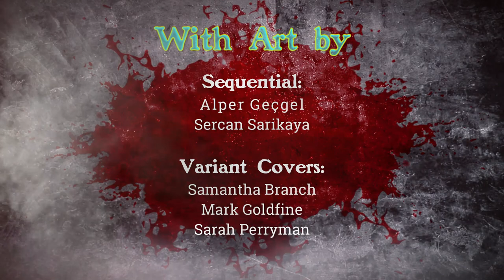Isidora and the Immortal Chains Trailer- New Indie Comic on Kickstarter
Isidora and the Immortal Chains LIVE NOW on Kickstarter

"Isidora and the Immortal Chains" is in a genre I call the Lovecraftian Dark Heroverse. Think Silver Surfer meets Constantine meets Lovecraftian Horror. The premise is a young woman from Ancient Rome is drawn into the service of the King in Yellow and becomes his Herald. For thousands of years she serves this role until she finally finds a way to place her master into hibernation and is free to exert her will and power to aid humanity.